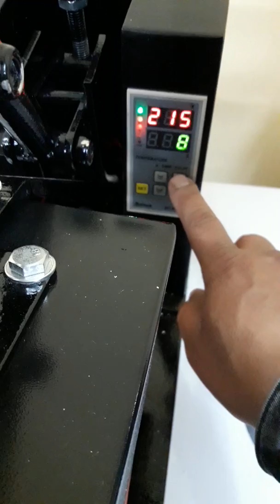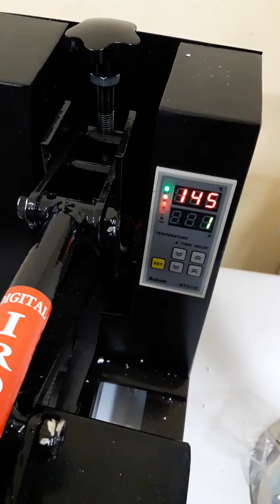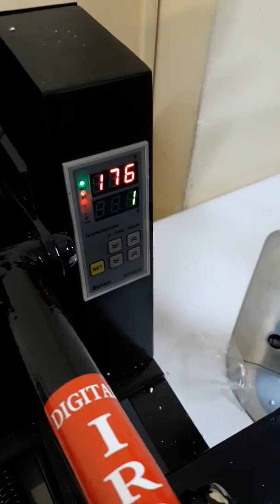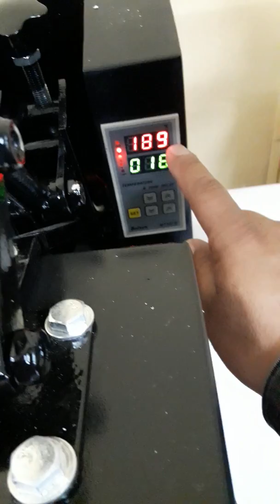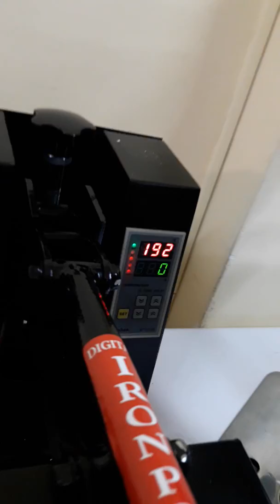TRANSFER PARA ETIQUETAS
Máquina thermofijadora transfer medidas 15x15 cm. Ideal para thermofijar foil vinil pedrería tachas bordados adhesivos transfer sublimados transfer digitales y en alto relieve somos PERÚ MÁQUINAS estamos ubicados en prolongacion 1737 2do piso la victoria al costado del parque canepa en gamarra o frente a la Iglesia o colegio Santa María Goretti Sr henrry Bazán tlf  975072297.